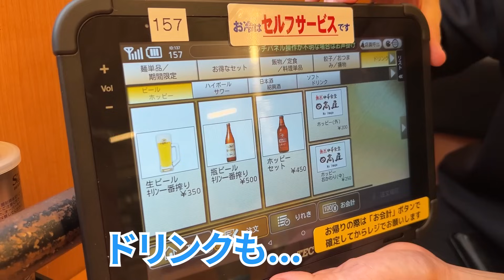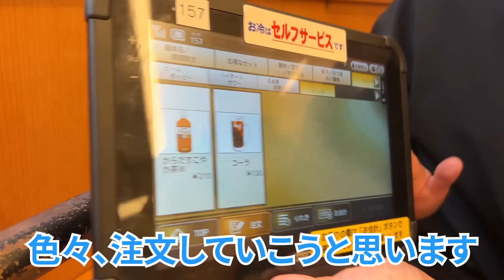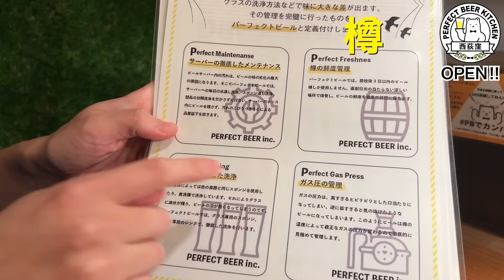【日高屋】エグかった...1万円あればどれだけ豪遊飲みできるか検証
🍻 訪れたお店
日高屋 神楽坂外堀通店
東京都新宿区神楽坂１丁目９

💰 お会計
3人で9990円（3330円/人）

🍸 捨てられる食材で美味いお酒を作るブランド「新杯 - WAKATSUKI」

📹 撮影
りゅう

😍 愛用中